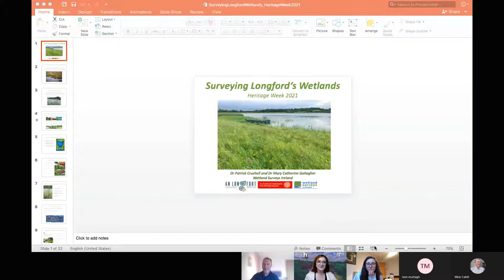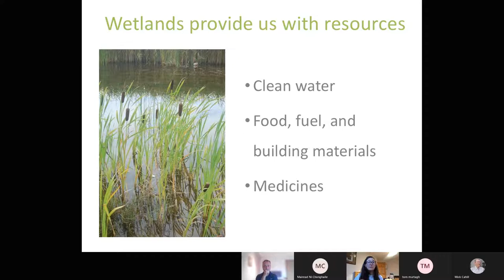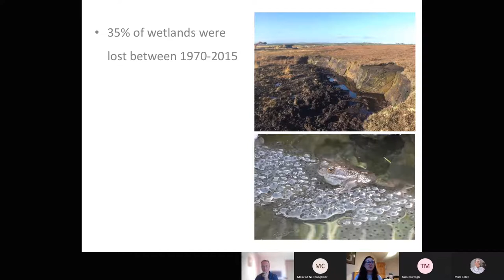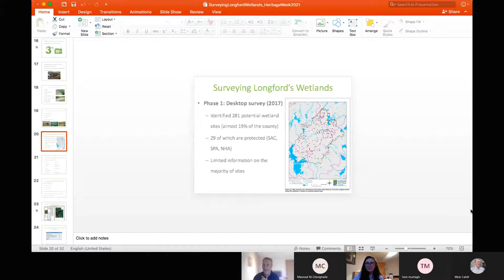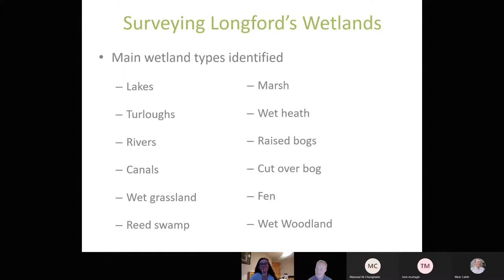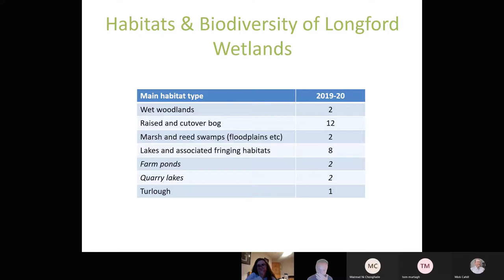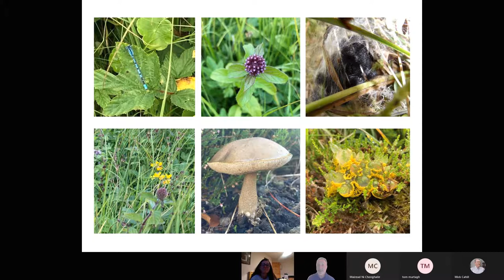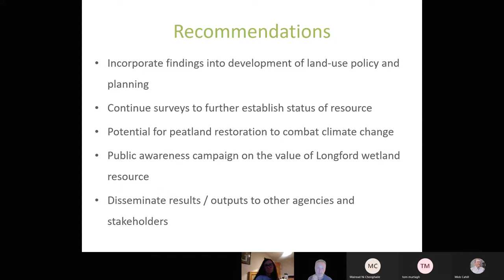Surveying Longfords Wetlands, with Wetland Surveys Ireland (Heritage Week)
Dr Patrick Crushell and Mary Catherine Gallagher of Wetland Surveys Ireland tell us about the work they have been doing in carrying out field surveys on some of Longford's wetlands in recent years, what they have found and some of the favourite plant and animal species they have seen in our wetlands.

This project is an action of the County Longford Heritage Plan 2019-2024 and is funded by The Heritage Council with support from Longford County Council